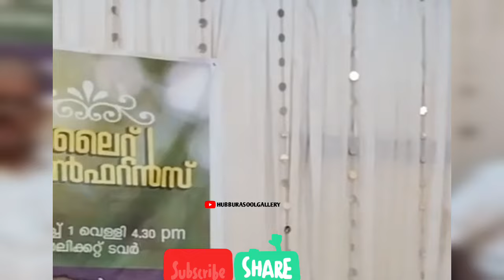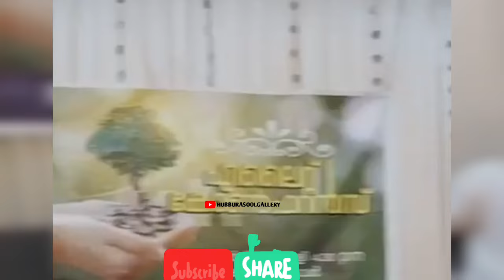കച്ചവട സകാത്ത് ||മുഹ്യുദ്ദീൻ സഅദി കൊട്ടുക്കര